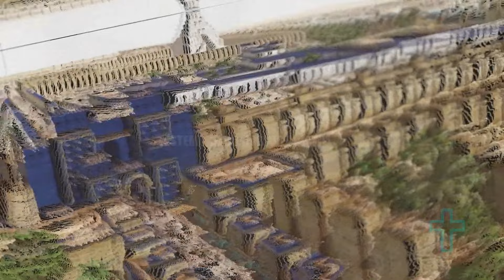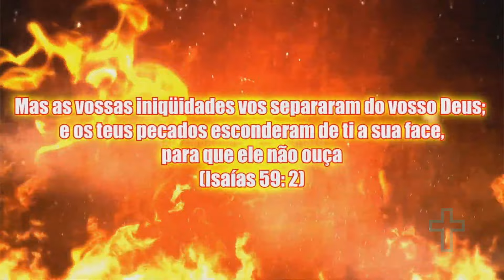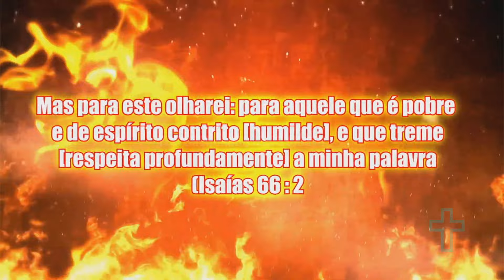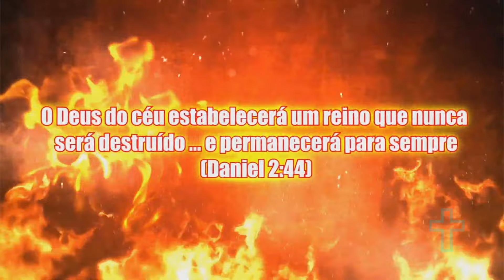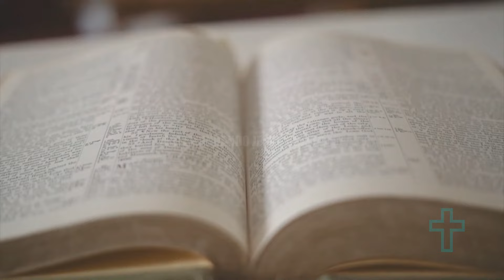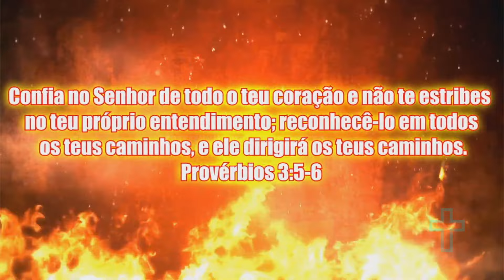A HISTÓRIA DO PROFETA AGEU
O Livro de Ageu é um dos livros proféticos do Antigo testamento da Bíblia. Possui dois capítulos. Está entre os chamados Profetas Menores.

GOSTARIA DE SE TORNAR UM(A) APOIADOR(A) DO CANAL? 🙏